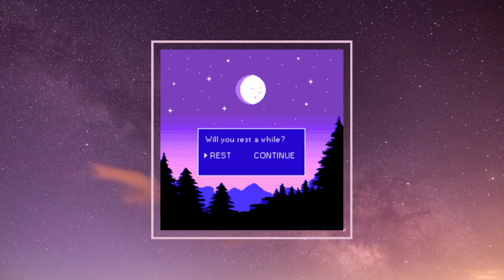[BGM || Free Music Download]☁️ Blue Dream | Aesthetic | LoFi | Chill Background Music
Aesthetic chill song for your day ☁️ Free copyrighted music.

▬▬▬▬▬▬▬▬▬▬ Copy&Paste ▬▬▬▬▬▬▬▬▬▬▬▬▬
🎵Music Composer | Cheel
☁️Song | Blue Dream

Option 3: Screen Record and detach the audio